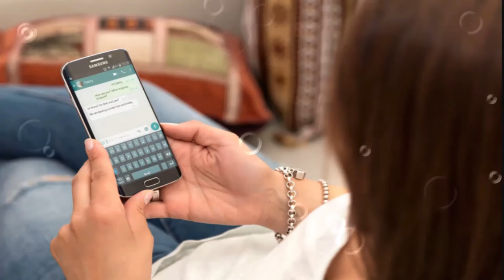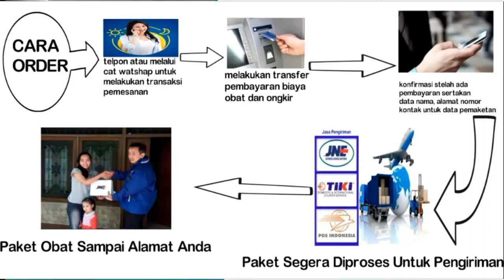Tanda Tanda Sifilis Pada Lelaki | Gejala Sipilis Pada Pria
Pengobatan Alami untuk Mengatasi Area Kemaluan Gatal dan perih - Gatal pada kulit memang terasa sangat mengganggu sekali, Terlenih jika gatal itu muncul sudah lama tak kunjung sembuh. Namun akan berbeda rasanya jika gatal tersebut mun cul pada vagina atau bibir miss v. Gatal pada Area Kemaluan wanita ini memang akan terasa sangat mengganggu ketika sedang melakukan hubungan intim dengan pasangan. Selain terasa sangat perih dan panas, gatal pada vagina juga membua penderita akan merasa ingin menggaruknya. cara menghilangkan gatal pada kemaluan wanita

Obat gatal pada vagina di apotik mungkin tersedia namun akan lebih bainya ketika anda menggunakan pengobatan yang alami dari bahan sekitar rumah untuk mengatasi gatal pada vagina. Karena penggunaan obat herbal untuk mengatasi gatal pada miss v atau Area Kemaluan ini akan lebih aman. Salep gatal di lubang vagina yang anda gunkan juga harus yang benar - benar aman tanpa efek samping. Pilih pengobatan herbal yang benar - benar sudah berstandar dan sudah lolos uji BPOM.
gatal di miss v tak kunjung hilang.

 Jangan panik atau bingung untuk mengatasi rasa gatal pada Area Kemaluan yang terasa panas dan perih, solusi herbal tentu akan lebih aman bagi anda. simak terus artikel ini hingga akhir dan temukan cara tepat untuk mengobati gatal bintik merah di area Area Kemaluan wanita dan pria. obat gatal pada kemaluan di apotik

Daerah kewanitaan ( Vagina ) adalah daerah sensitif wanita, tentu akan terasa mengganggu sekali jika muncul benjolan seperti jerawat yang jika ditekan terasa sakit. Jika jerawat muncul di pangkal rambut kemaluan atau di atas pori yang biasa ditumbuhi rambut, biasanya disebabkan oleh infeksi bakteri yang disebut sebagai folikulitis. Jika rasa gatal juga muncul pada gejala benjolan di lubang vagina atau area miss v, sebaiknya hindari dulu menggaruk area tersebut saat gatal karena dapat memperparah rasa gatal pada miss v dan menimbulkan luka/iritasi yang akan memperburuk keadaan. Tanda Tanda Sifilis Pada Lelaki

Bagamana Jika Bisul Tersebut Muncul Pada Area Kemaluan Pria ?
Bagaimana jika gejala jerawat atau bisul itu muncul pada alat Area Kemaluan pria? Anda jangan berfikir bahwa gejala penyakit pada Area Kemaluan pria itu hanya ejakluasi dini atau disfungsi penis, Jenis penyakit lain juga bisa muncul pada area vital pria. Sudah banyak pria yang mengalami gejala seperti penyakit kutil Area Kemaluan yang muncul di penis atau anus. Namun pada pembahasan kali ini kita akan mengulas topik tentang penyakit bisul / jerawat yang muncul pada penis.Pengobatan Alami untuk Mengatasi Area Kemaluan Gatal dan perih. obat gatal di bibir kemaluan Tanda Tanda Sifilis Pada Lelaki,Gejala Sifilis Pada Lelaki,ciri ciri Sifilis Pada Lelaki,Tanda Tanda Sifilis Pada pria,Tanda Tanda Sifilis Pada laki laki,Tanda Tanda sipilis Pada Lelaki,ciri ciri penyakit sipilis pada lelaki,gejala sipilis ringan,ciri-ciri sipilis akan sembuh,pencegahan dan pengobatan sifilis,gejala sipilis ringan pada pria,apakah ruam sipilis gatal,ciri-ciri penyakit sipilis parah,penularan sifilis

Ketahui Sejak Awal Penyebab Munculnya Benjolan Seperti Bisul / Jerawat Di Vagina
Banyak Para penderita benjolan pada bobor vagina yang merasa takut dan was was, karena kuranya pemahaman yang cukup sehingga seseorang hanya bertanya kepada teman dekat yang menghasilkan kesimpulan yang tidak akurat. Munculnya benjolan halus yang menyerupai bisul memang bisa di sebabkan oleh banyak faktor. Namun alangkah baiknya jika penderita mengetahui penyebabnya sejaka awal, sehingga pengoabatan akan lebih mudah. cara mengobati gatal di kemaluan secara tradisional

Tips Mudah Mengatasi Area Kemaluan Gatal - Obat Gatal Pada Kemaluan Pria - KONSULTASI DAN PEMESANAN  : 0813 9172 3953 Tanda Tanda Sifilis Pada Lelaki

ciri ciri sipilis,
penyakit sifilis,
ciri ciri penyakit sipilis,
gejala spilis,
ciri ciri sifilis,
ciri ciri spilis,
gejala sifilis,
penyebab sipilis,
tanda tanda sipilis
Tanda Tanda Sifilis Pada Lelaki